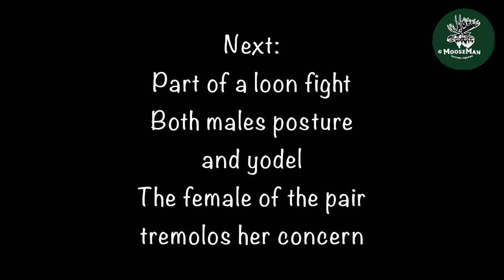Loon Vocalizations | MooseMan Nature Photos Video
Welcome to Sunday Fun Day! Grab a coffee and settle in for some really fun loon footage.  Obviously, Libby and I are moose nuts! We film them every fall, and hike for miles just to watch and study the rut. But we are just as passionate about loons.

One of my favorite things to do once the calendar switches to the month of May is to arrive at the local loon pond in the dark, and quietly slip the kayak into the water to go explore and take in a quiet morning in the fog with the loons. It takes getting my feet on the floor at 3:30am to be able to arrive in the dark and on the water by 4:30am. This video is all about the different vocalizations of loons, their haunting calls are such a beautiful part of Nature.

     Libby is just as passionate as I am about loons. She spends nearly every morning from May to late July with them.  Let’s talk a bit about how we go about filming the loons in a respectful manner.  My work with them began many years ago. Just like any wildlife, loons have “body language” that you can read, and using long lenses and slow movements makes sure we are not interrupting their morning routines.

     Did you know that it takes about 1000 pounds of small fish, crayfish, and insects to raise each loon baby from the hatch in June through to October when they are ready to fly to the ocean to spend their first of many winters there?

It is our passion to document wildlife of any kind, but moose are definitely at the top. In New Hampshire we spend a lot of our spring/summer hours in kayaks photographing loons and moose in the waters of New Hampshire. And hike many miles in Alaska seeking all manner of wildlife in the fall.

We sell matted, framed, metal, canvas prints of our images as well as merchandise; shirts/hats/mugs/puzzles/books and more -found on our website.